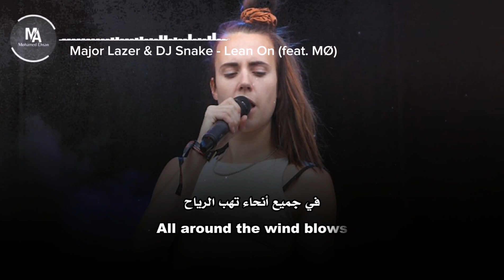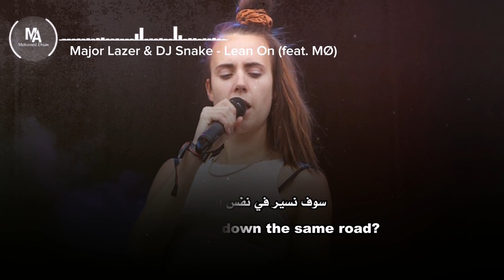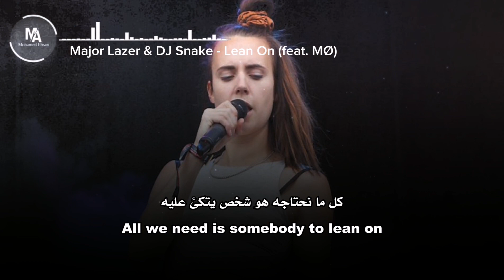Major Lazer & DJ Snake - Lean On (feat. MØ) مترجمة